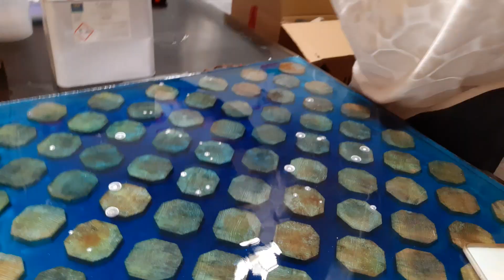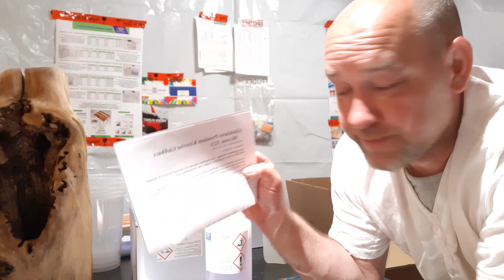Unboxing Epoxidharz von den Harzspezis. (enthält bezahlte Werbung)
Heulte packen wir zwei schöne Harze aus. Einmal für große Volumen und einmal für kleine güsse.